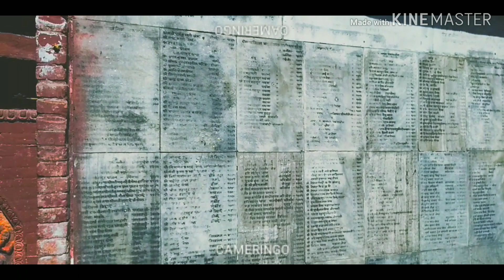Kalinchowk To Dolakha Bhimeshwor Temple(part 2)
Awesome place to roam around the temple and great view  on the hills.If you been to Dolakha then don't forget to visit the temple.